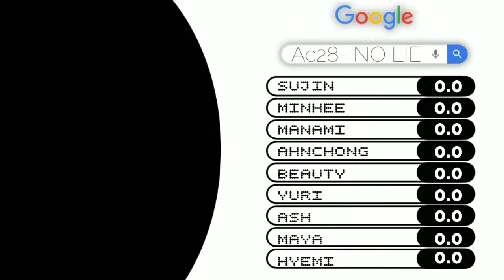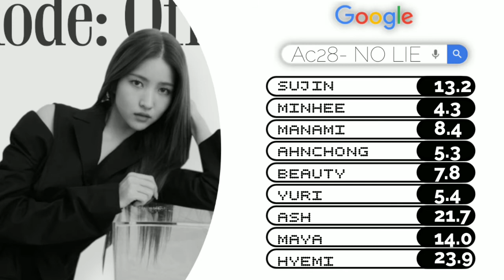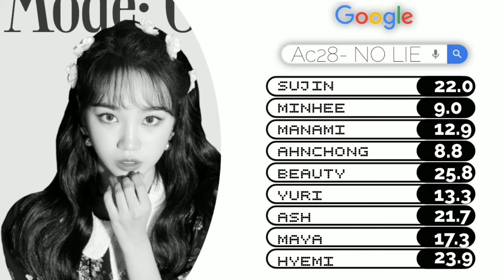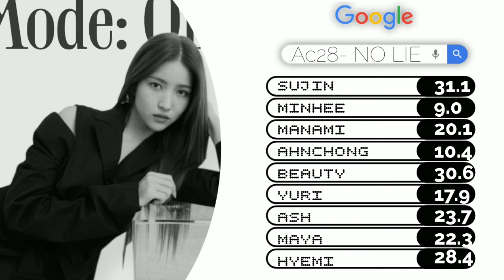Ac28 - 'No Lie' Line Distribution